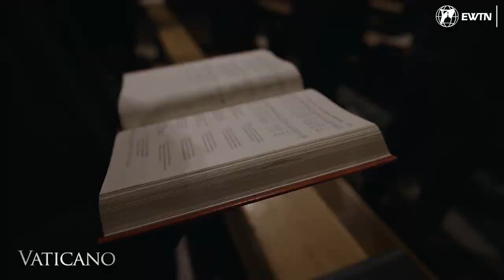Close - Baptism and Formation at the Pontifical North American College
In this video, we hear from Deacon Zane Langenbrunner as he baptizes Anna Sophia Veronica in the name of the Father, Son, and Holy Spirit. The baptism is a symbol of the grace that God gives us and a new beginning of goodness. We also hear from Fr. David Hulshof, Director of Apostolic Formation at the Pontifical North American College, who expresses his gratitude to those who are bringing the good news to the people of God and shaping themselves as persons of Jesus Christ for the needs of His kingdom. We hear from the seminarians at the college, who explain that the formation to be a priest is a constant conversion that needs to take place every day and a training of the heart. They express their hope to be open and available to the needs of others and to bring the message of Christ to their home diocese. Deacon Zane Langenbrunner concludes with the powerful statement that God is real and if He loves us, that's everything.